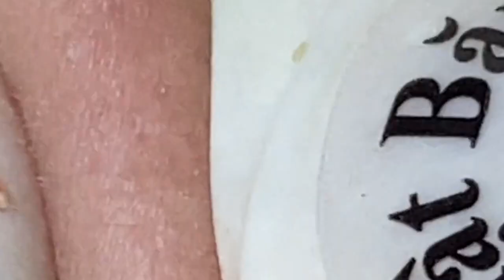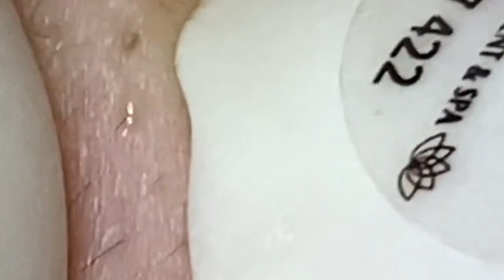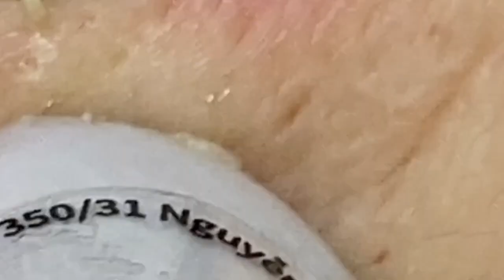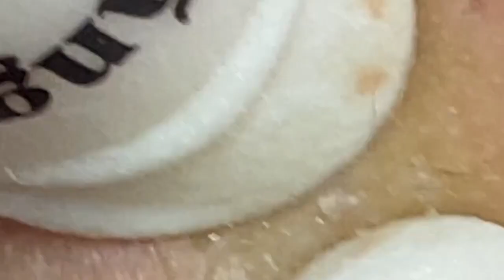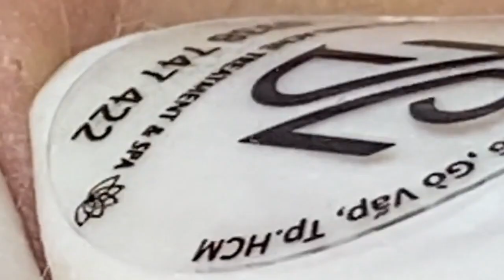𝘐 𝘢𝘭𝘸𝘢𝘺𝘴 𝘭𝘪𝘬𝘦 𝘵𝘰 𝘭𝘰𝘰𝘬 𝘰𝘯 𝘵𝘩𝘦 𝘰𝘱𝘵𝘪𝘮𝘪𝘴𝘵𝘪𝘤 𝘴𝘪𝘥𝘦 𝘰𝘧 𝘭𝘪𝘧𝘦 5329